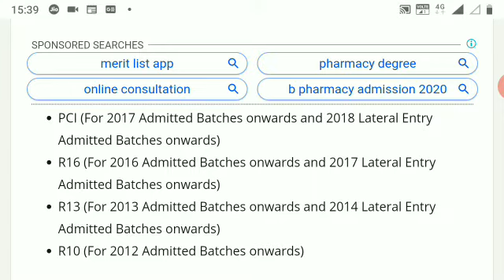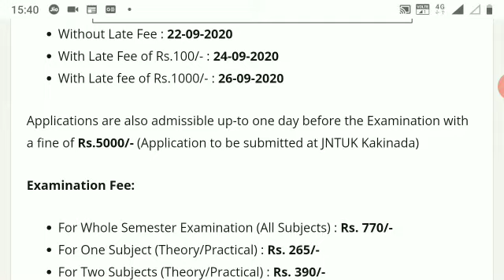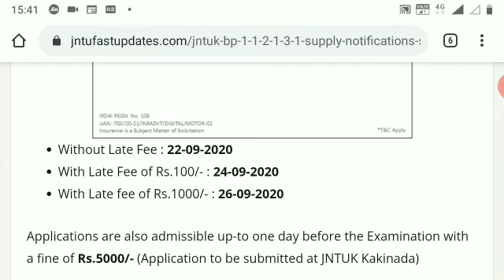JNTUK LATEST UPDATES:-B.tech/B.pharm 1,2,3rd Year 1st sem Exam Fee Notification Sep 2020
JNTUK LATEST UPDATES:-B.tech/B.pharm 1,2,3rd Year Exam Fee Sep 2020

ts exams 2020,
ts exams cancelled,
ts exams news,
ts exams latest news,
ts exams update,
ts exams degree,
ts exams btech,
ts exams cancelled today news,
ts exams adda 24,
ts b tech exams 2020 cancelled,
ts b tech exams 2020 updates,
ts b tech exams news,
ts b.tech exams updates,
ts b tech degree exams,
ts b tech exams,
ts b.tech exams 2020,
ts b tech exams cancelled,
ts btech exams news,
ts exams cancelled trolls,
ts exams cancelled twitter,
ts exams cancelled b tech,
ts exams cancelled 2020,
ts 10th class exams,
10th class exams ts 2020,
ts exams decision,
ts degree exams 2020,
ts diploma exams 2020,
ts degree exams 2020 updates,
ts diploma exams,
ts ou degree exams 2020,
ts degree pg exams,
ts engineering exams 2020,
ts engineering exams,
ts entrance exams,
ts 10th exams eppudu,
ts eamcet exam,
ts engineering exams news,
ts 10th class exams eppudu,
ts icet exam,
ts final year exams,
ts govt about exams,
ts exams high court,
ts degree exams 2020 hindi,
ts ssc exams high court decision,
ts 10th exams high court,
ts 10th exams high court decision,
ts 10th class exams high court,
ts tenth exams high court decision,
10th exams ts high court,